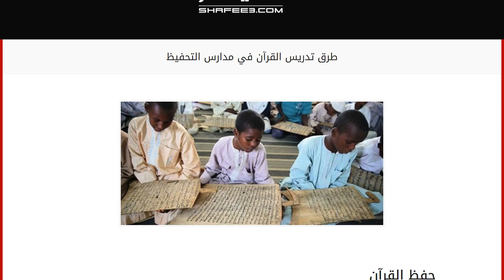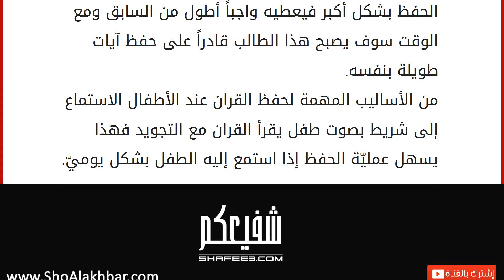طرق تدريس القرآن في مدارس التحفيظ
حفظ القرآن
إنّ لحفظ القران أجر عظيم وتقع مسؤوليته بالدرجة الأولى على عاتق الأهل لذا يجب على كلّ أمّ تشجيع طفلها على حفظ القران تدريجيّاً حتّى يرسخ في ذهنه، واستغلال قدرة الطفل على الحفظ في تعليمه كلّ ما هو مفيد حتى إذا ذهب إلى دور التحفيظ يكون مهيّئاً لحفظ القران ويكون أسهل عليه من غيره؛ لأنّه قد بدأ حفظ القران في المنزل، والطفل في بداية حياته يحبّ اللعب فلا مانع من تعليمه القرآن وهو يلعب حتّى لا يشعر بأنّه مجبر على هذا الشيء، وإلا فإنّه سيصبح عنيداً ويرفض الفكرة، لذا يجب تربية الطفل على التعوّد على سماع القرآن الكريم ويجب أن يشاهد والديه وهما يقرآن القرآن لكي يحبّ سماع القرآن وبالتالي يبدأ بحفظه. في دور تحفيظ القران هناك وسائل متبعة لتسهيل حفظ القران على الطلاب وتختلف هذه الوسائل من مكان إلى آخر وقد اخترنا أن نقدّم لكَ عزيزي القارئ أفضل الوسائل المتبعة لحفظ القران الكريم بسهولة ويُسر. الع